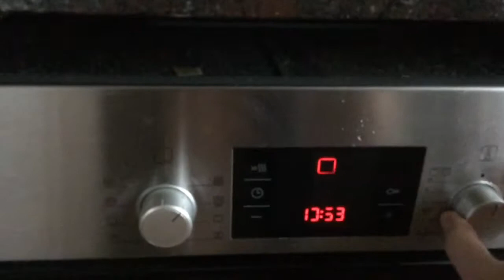Beauty blogger kitchen - Tobiasesbeautyblogs blog #7